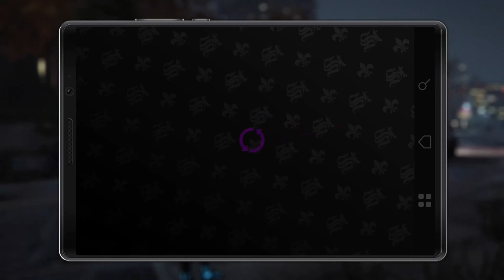Let's Play - Saints Row The Third Remastered - #016 - (Deutsch/German)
Saints Row: The Third Remastered ist ein Third-Person- Open-World- Action - Shooter aus der Saints-Row - Serie und eine überarbeitete Version des Spiels Saints Row: The Third aus dem Jahr 2011 . Das Remaster wurde von Sperasoft entwickelt und von Deep Silver veröffentlicht und bietet eine völlig neue Beleuchtungs-Engine mit physikalisch-basiertem Rendering, HDR-Rendering und globaler Beleuchtung sowie überarbeitete und verbesserte Fahrzeuge, komplett überarbeitete Waffen, überarbeitete visuelle Effekte und Texturen mit höherer Auflösung , verbesserte Materialien und vieles mehr.

Die Version enthält alle DLCs aus dem Originalspiel mit Ausnahme von Team Fortress 2 Masks, Bloodsucker Pack (aber dieses kann wiederhergestellt werden ) und Unlockable Pack, die nicht enthalten sind und nicht gekauft werden können.